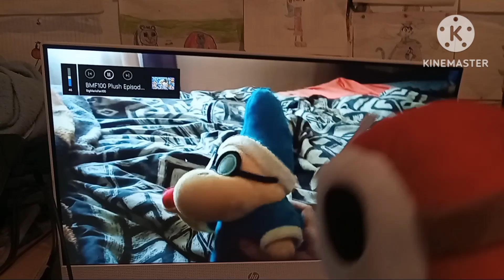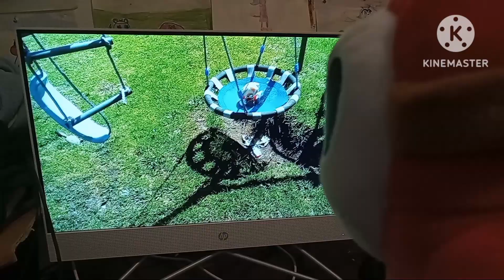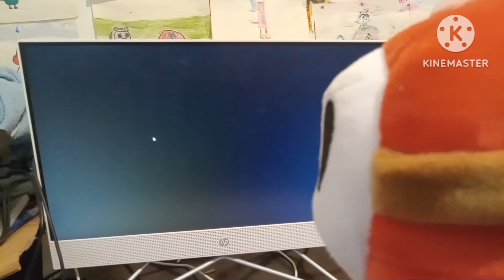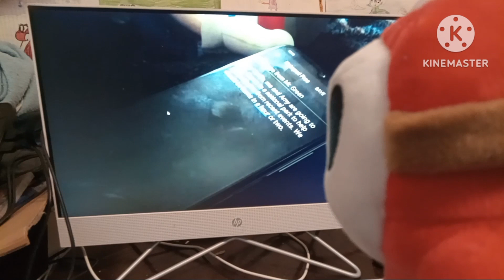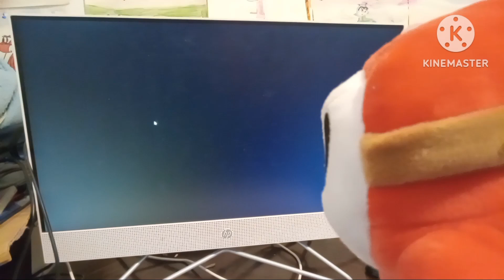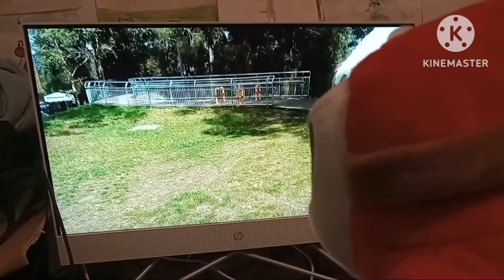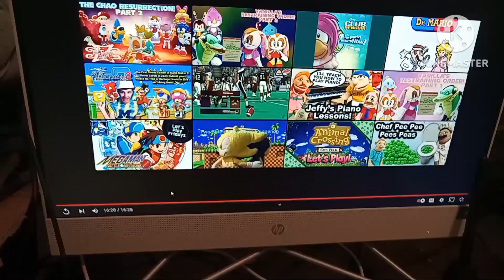Shy Guy Reacts To: BMF100 Plush Episode: The Chao Resurrection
So, today. Shy Guy is reacting to BMF100 Plush Episode: The Chao Resurrection.

Requested by my good friend @bigmariofan100 ^^